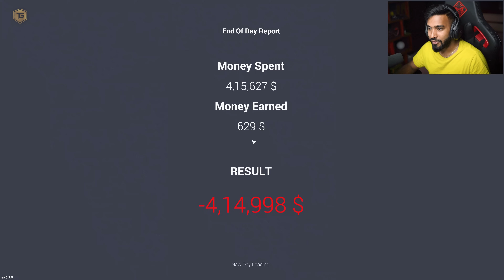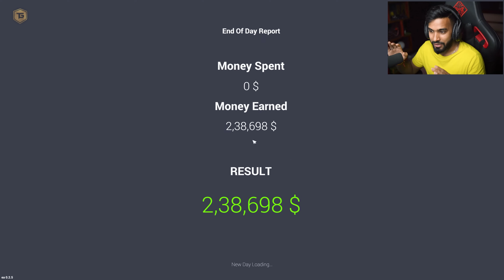I SOLD EVERYCAR FROM MY SHOWROOM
I SOLD EVERYCAR FROM MY SHOWROOM | CAR FOR SALE